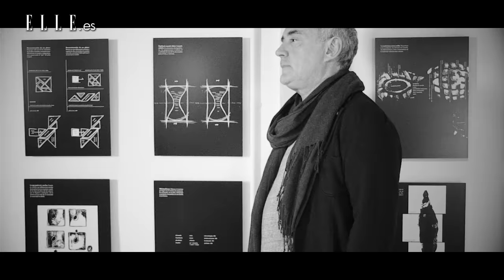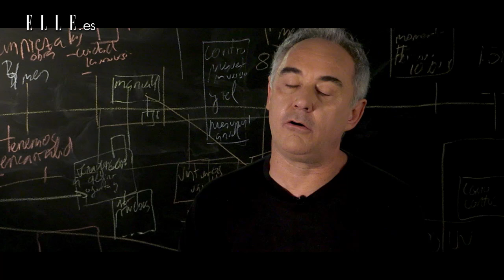Ferran Adrià, en exclusiva para ELLE.es | Elle España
El 'chef' nos cuenta cuáles son sus platos favoritos, sus manías gastronómicas e incluso si suele ir (o no) a restaurantes 'fast food'.